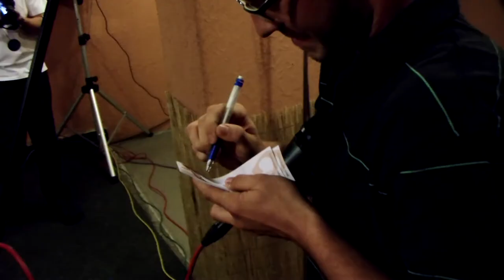Srub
Daniel Jarčič a jeho vystoupení v Klubu K v  Brandýse nad Labem dne 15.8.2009